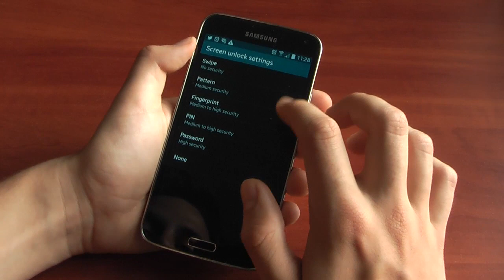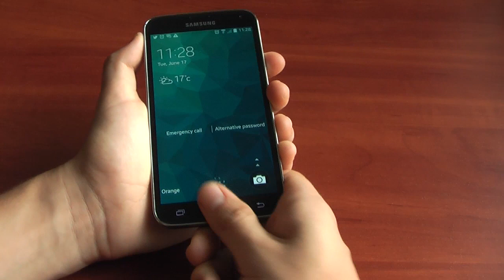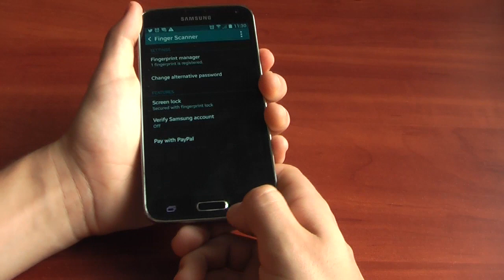Samsung Galaxy S5 - Test czytnika linii papilarnych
W tym filmiku prezentujemy Wam czytnik linii papilarnych w Samsungu Galaxy S5.